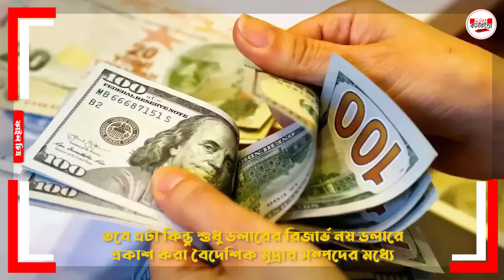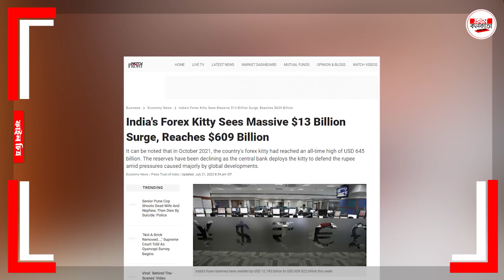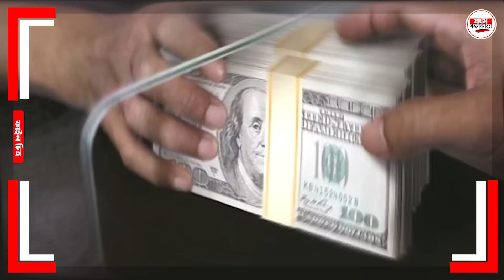ভারতের সুদিনে ৬০০ বিলিয়ন ! আমেরিকার ডলার পতনে দিল্লির বড় লাভ, বাংলাদেশ-পাকিস্তান হাঁ